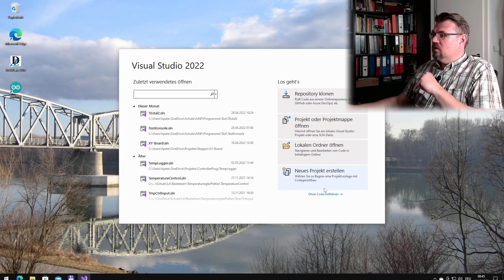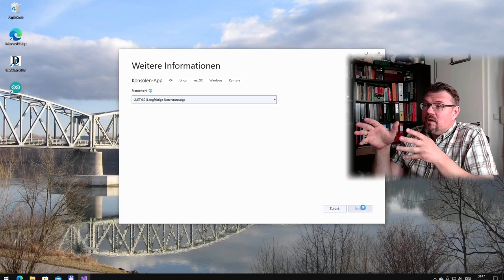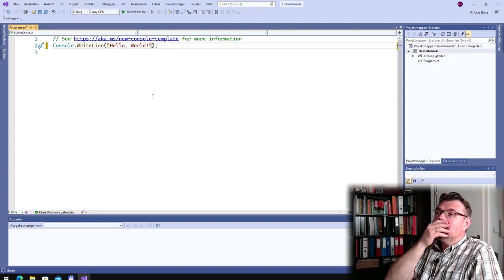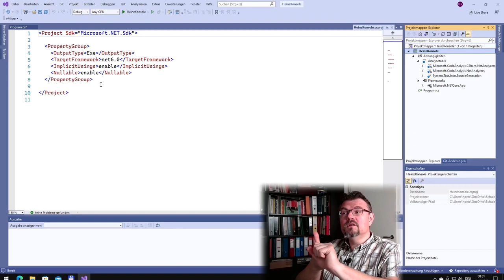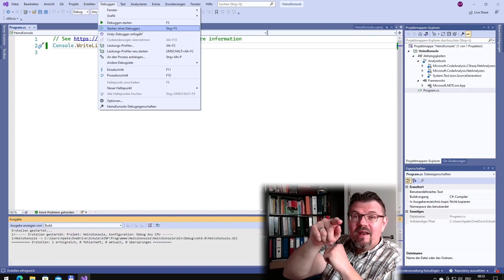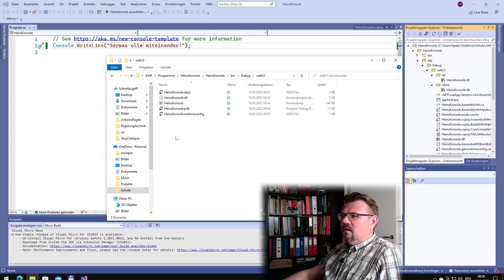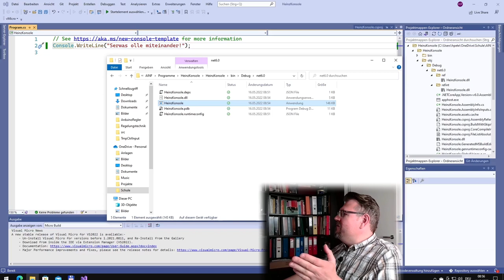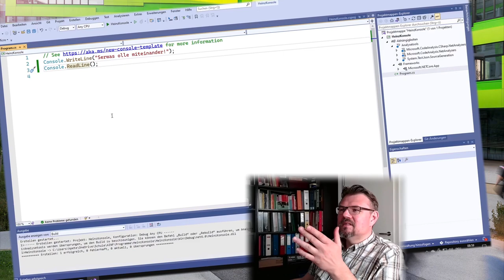CS 03: Das erste Programm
Nun erzeugen wir unser erstes C#-Programm: Eine Konsolenanwednung. Ziel ist es einfach ein paar Buchstaben auszugeben - mehr wollen wir zunächst gar nicht. Dabei lerenen wir die verwedendeten Werkzeuge kennen: Visual Studio und das .NET-SDK in der Version 6.